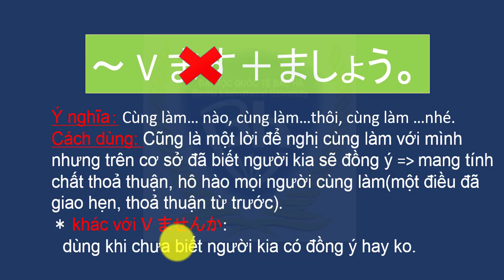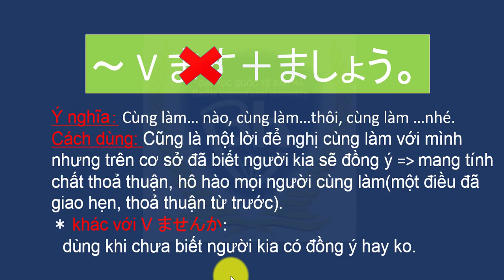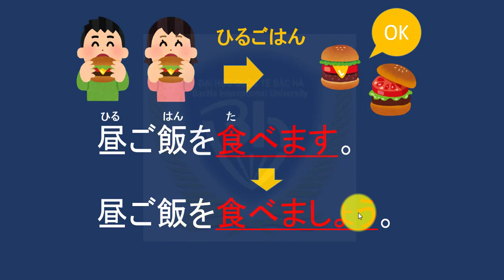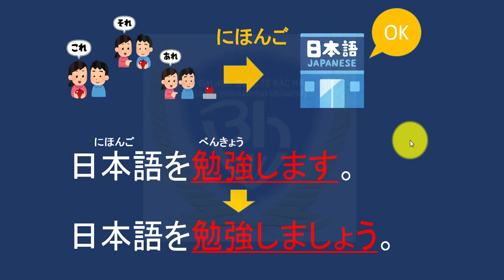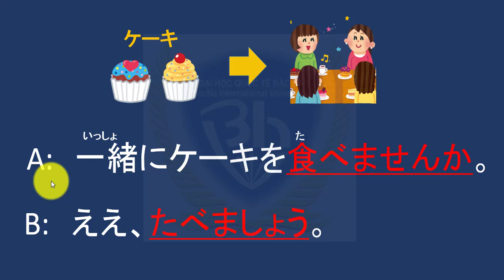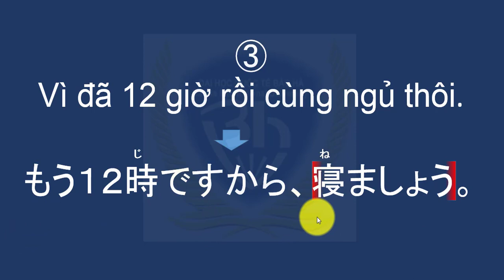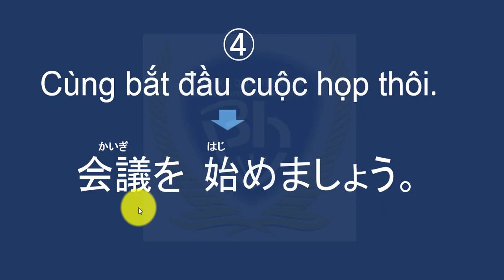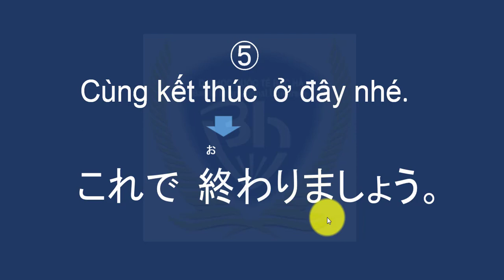# Ngữ pháp bài 6: Cách dùng 「Vましょう」